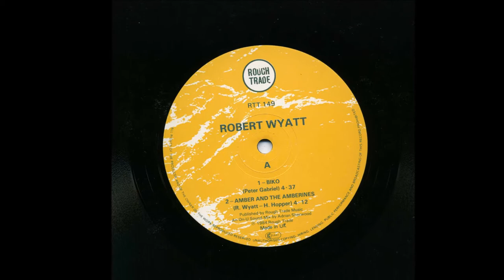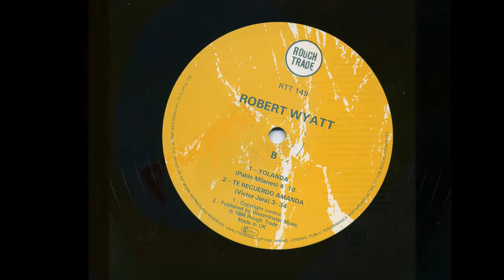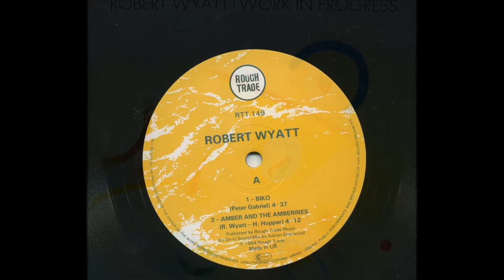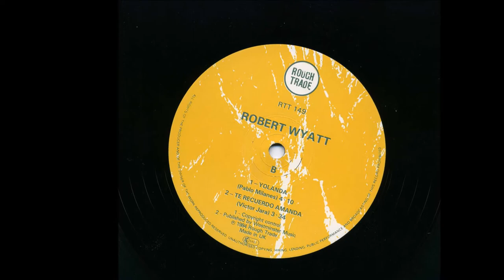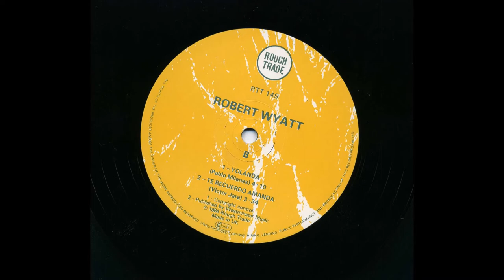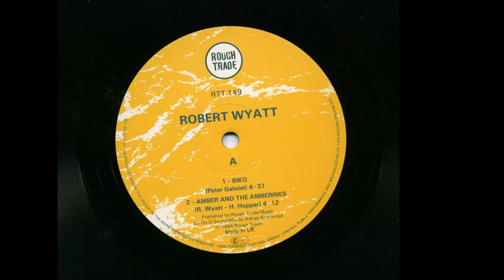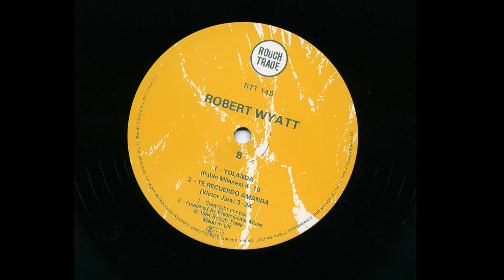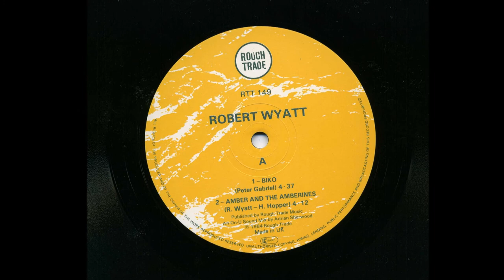Robert Wyatt Rough Trade Records 1984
Several artists that have inspired me through various times of my youth, progressing into adult hood.

Some examples would be Joe Strummer, Jerry Dammers, Penny Rimbaud, the Mark's from The Astronauts and of The Mob, and no doubt a few more, but eclipsing all these movers and shakers by a country mile would be Robert Wyatt, a man of such integrity and intelligence, and a man that is still actively involved in his peaceful struggle through his poetry, paintings and music.

This 12″ single released on Rough Trade Records in 1984, is one of my favourite records.

Mixed by Adrian Sherwood of On U Sound Records (yes, you read that correctly) the four sparse songs with minimal instrumentation on this 12” record which includes a fragile and respectful cover version of Peter Gabriel’s ‘Biko’ could bring a tear to your eye. ‘Biko’ is a song based on the death of young Steve Biko specifically, but commenting on the wider issues of frequent deaths in South African police cells during the apartheid years.

The track ‘Yolanda’ I have heard being performed by small acoustic bands in and around the seedy bars of Havana, Cuba, to an audience of boys and girls, who if they are not living rough on the street, then they look very near to doing so.

Even though I do not understand Spanish, Robert’s version of this traditional song is very moving, made more so by the atmosphere of the song and the fragility of the vocals.

The other two tracks are also superb, and certainly not fillers!

‘Amber And The Amberines’ is a song co-written by Hugh Hopper, so no surprise that this, the only English written song, is the nearest we have on the 12” single that you can imagine could be a decent Soft Machine effort.

All Robert Wyatt material is worth the effort to collect whether it be the first four Soft Machine albums (titled 1,2,3,4) which are all immense works. His first couple of solo albums ‘End Of An Ear’ on C.B.S. and ‘Rock Bottom’ released on Virgin Records as well as Matching Mole material are all classics.

In the 1980’s Rough Trade released several records by Robert Wyatt including the sublime ‘Ship Building’.

Here is a short biography:

An enduring figure who came to prominence in the early days of the English art rock scene, Robert Wyatt has produced a significant body of work, both as the original drummer for art rockers Soft Machine and as a radical political singer/songwriter.

Born in Bristol, England, Wyatt came to Soft Machine during the exciting, slightly post-psychedelic Canterbury Scene of the mid-’60s that produced bands like Gong and Pink Floyd. Unlike many of the art rock bands that would come later (Jethro Tull, Yes, King Crimson), Soft Machine eschewed bloated theatrical excess, preferring a standard rock format that interpolated jazz riffing, extended soloing, and some forays into experimental noise.

Wyatt, then Soft Machine’s drummer, left the band during its initial wave of popularity. His solo career was built less around his abilities as a percussionist and more around his frail tenor voice, capable of breaking hearts with its falsetto range.

It was not long after his first solo release, ‘End of an Ear’, that Wyatt fell from an open window during a party, fracturing his back and permanently paralyzing him from the waist down. After months of painful recuperation, Wyatt re-emerged with the harrowing ‘Rock Bottom’ (1974) and the bizarre ‘Ruth Is Stranger Than Richard’ (1975), the former dealing explicitly with his post-accident life, the latter a series of surreal fables.

And while the music on these records is trance-like and experimental, Wyatt shockingly recorded a straight version of the Monkees’ ‘I’m a Believer’ in 1974 that became a big British hit. Controversy ensued when the BBC’s long-running weekly pop music program Top of the Pops refused to allow Wyatt to perform the song in his wheelchair. After a significant protest played out in the music trade papers, Wyatt did perform.

Despite his success, Wyatt remained quiet for much of the rest of the decade, breaking his silence during the punk era with a handful of singles recorded for the great English indie label Rough Trade. Again, going against audience expectations, he recorded a beautiful version of Chic’s ‘At Last I Am Free.’ This signalled the start of a full-fledged career renaissance that included numerous albums and artists such as Elvis Costello writing songs for him.

His albums were lush, at times almost meditative, and Wyatt’s voice — clear, emotionally charged, and always on the verge of breaking — brought great depth and soul to songs that, if recorded by a lesser artist, would have sounded terse and tired.

Always on the political left, Wyatt’s radicalism increased exponentially during Margaret Thatcher’s years as Prime Minister, as he maintained an unwavering support for Communism even as glasnost was nigh.

John Dougan, All Music Guide